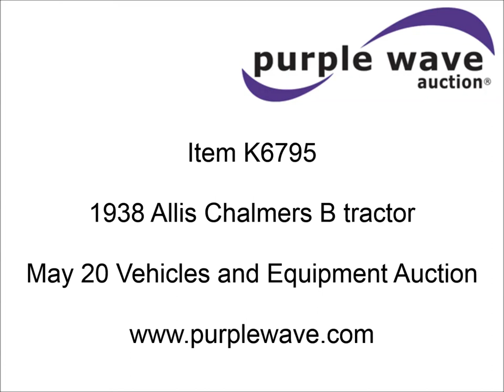1938 Allis Chalmers B tractor for sale | sold at auction May 20, 2015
1938 Allis Chalmers B tractor
Allis Chalmers four cylinder gas engine
Engine has over sized pistons
Manual transmission
3F-1R gears
4.00-15 front tires
12.4-24 rear tires
Tractor has been rebuilt as a pulling tractor
Serial B2841

It was located in Colony, KS, and we sold it to the highest bidder for $1,430.